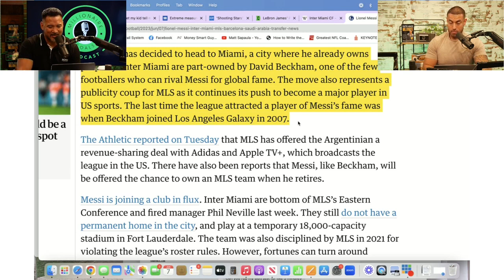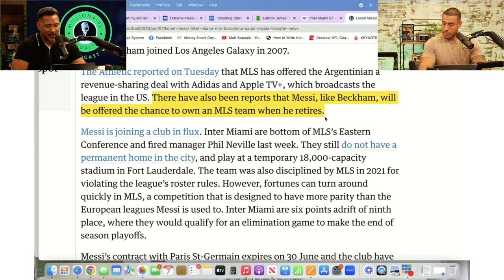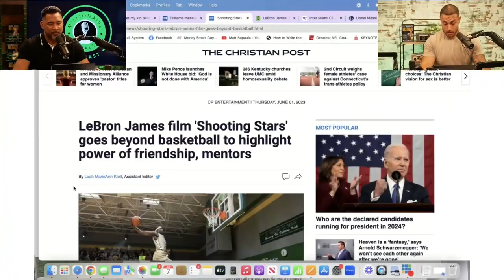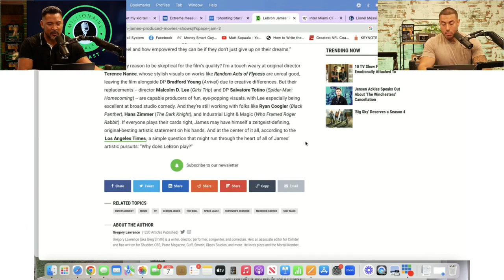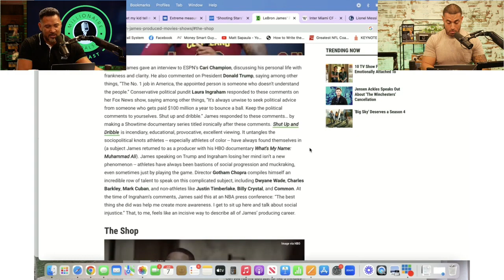Messi Shocks the World by Rejecting $400 MILLION Deal-Discover the Untold Story Behind His Decision!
Get ready to be astonished as we delve into the mind-boggling decision made by soccer superstar Lionel Messi.
In this captivating video, witness the jaw-dropping moment when Messi turns down an unbelievable $400 MILLION deal from Saudi Arabia. What could possibly make him reject such an astronomical offer? Prepare to uncover the untold story behind Messi's shocking refusal and gain exclusive insights into his motivations. Don't miss out on this riveting revelation that will leave you in awe of Messi's bold choice.
Join us now and be captivated by the astonishing world of international football and the enigmatic decisions of its biggest stars.